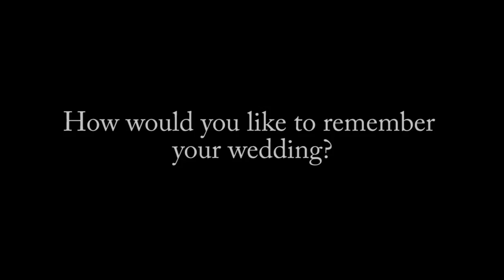Moss Productions Wedding promo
A wedding we filmed in Dumfries house in the summer of 2014.